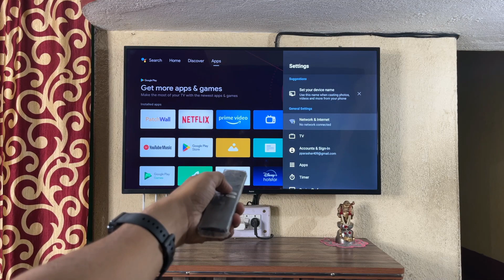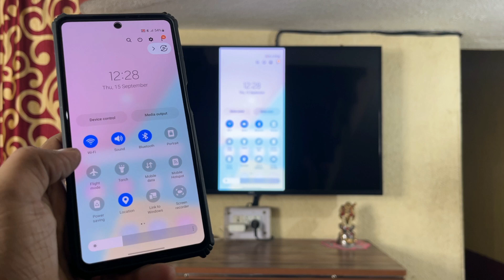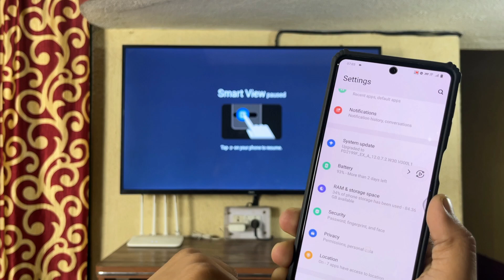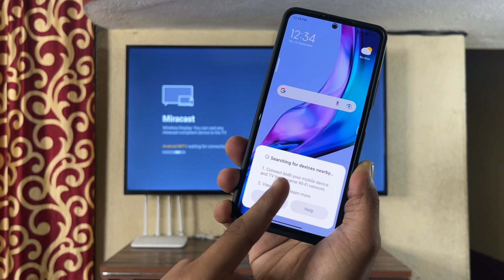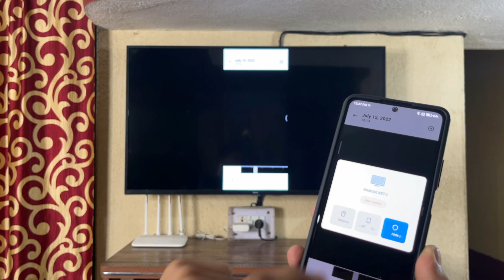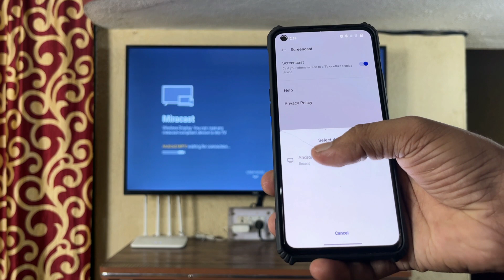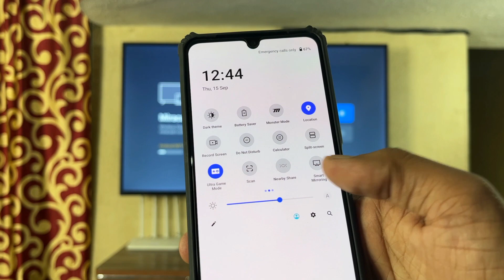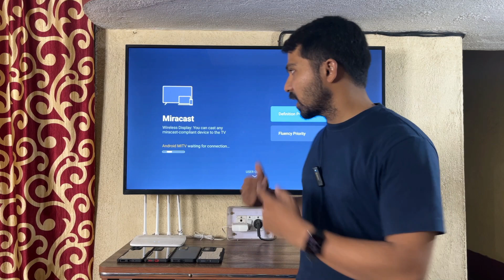How to Screen Mirror any Android Phone to Android Smart TV without Internet Using Miracast Feature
This video is about how to screen mirror your android phone screen to android tv/ smart tv with miracast feature without internet in hindi. I used Redmi Smart TV X43 (Android TV) & Various android phone (Samsung M53 5G, Oneplus Nord 2, Xiaomi 11i hypercharge & iQOO Z6 Pro 5G).

iss video ke madad se aap aapne android phone ke screen ko aapne android smart tv jisme miracast ka feature ho pai mirror kar sakte hai bina internet ke. maine Redmi Smart TV X43 use kiya hai jo ki ek android tv hai aur kaafi sare android phone jaise ki Samsung M53 5G, Oneplus Nord 2, Xiaomi 11i hypercharge & iQOO Z6 Pro 5G ke screen ko kaise mirror kar sakte hai woh dikhaya hai.